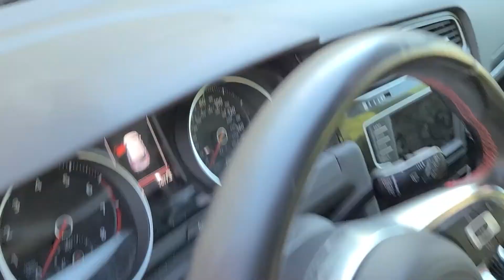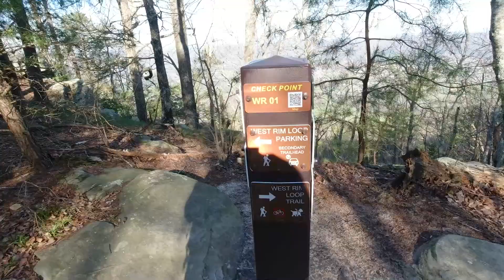Georgia Road Trip | Cloudland Canyon State Park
Day 2 of my Georgia road trip. I explore Cloudland Canyon in North Georgia at sunrise while facing the fact that I did not prepare well for an all day hike.

Prints of my photos!

00:00-00:38 Getting to the park
00:38-01:33 Waterfall pictures at start
01:33-02:06 Into the trail
02:06-02:19 Cave
02:19-03:23 Exploring
03:23-03:56 I'm not lost
03:56-04:26 Hiking
04:26-05:11 Spirit Rock
05:11-05:46 Finishing up hike
05:46-06:12 Recap/Shoes Dry
06:12-06:42 DUI Story
06:42-07:24 Car almost stuck
07:24-08:00 Hotel
08:00-08:32 The next morning
08:32-8:55 Coming up next

I started a podcast for photographers!